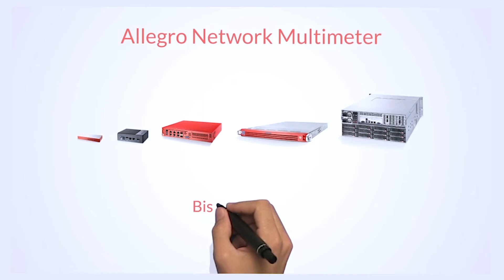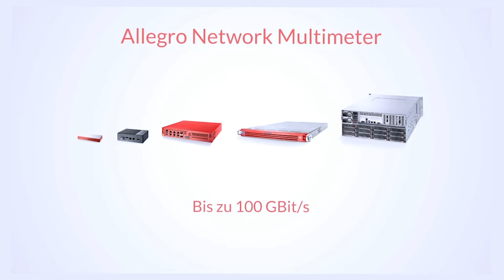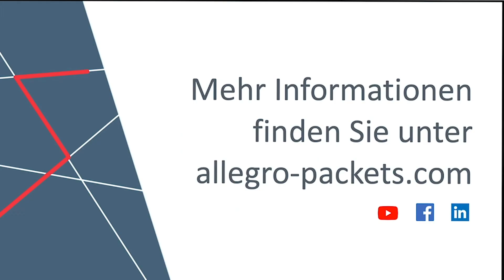Wie funktioniert das Allegro Network Multimeter?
Die Allegro Network Multimeter von Allegro Packets sind hochperformante Netzwerkanalyse-Appliances für alle Netze bis zu 100 G. Mit den Allegro-Geräten lassen sich wichtige Protokolle der Layer 2-7 wie MAC, IP, SIP, RTP uvm. untersuchen und monitoren. Mehr Informationen erhalten Sie im Video und